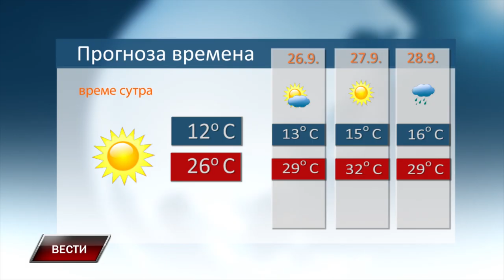VESTI 24 9 2024